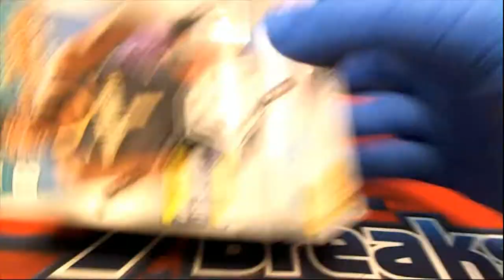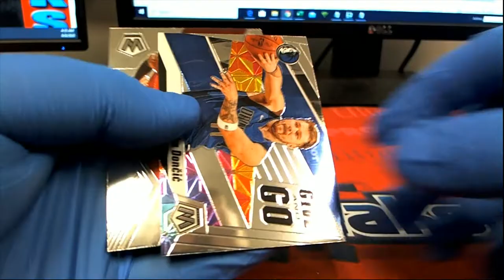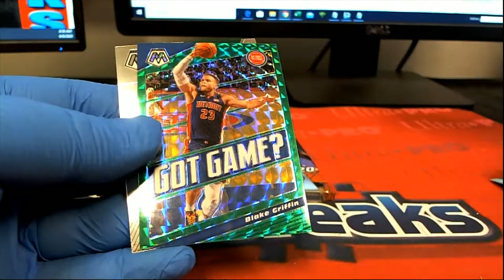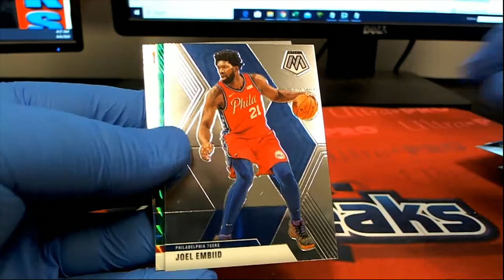201920 Panini Mosaic Basketball Blaster Box ID MOSBLAST206 FOR CJ M